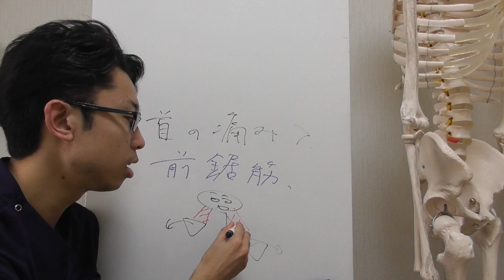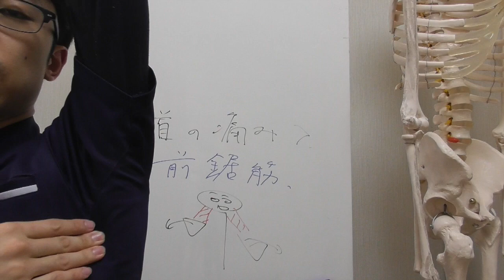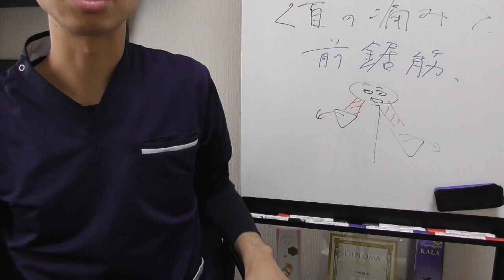【首の痛み 原因】首の痛みの原因の筋肉はこれ！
このビデオは Clip #67